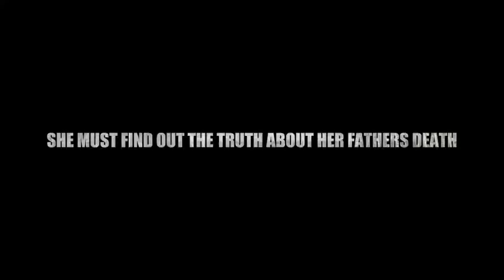The Lie Tree by Frances Hardinge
Book trailer by Mikayla N.